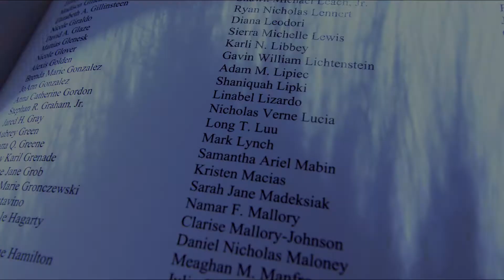My Bestfriend's Graduation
To my viewers, this video is unrelated, but marks a very important time in life for many friends. To me they are like family and I cannot say enough how much they mean to me. This video is dedicated to the La Salle University students who graduated. May great things come your way . - James Nguyen

I couldn't get any footage of what happened after the party, but lets say everyone was knocked out.